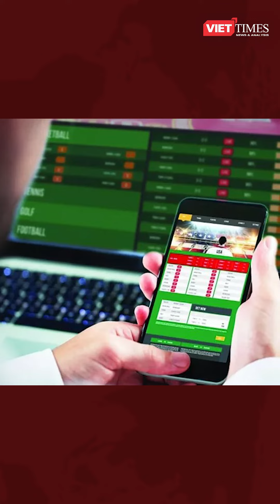Người Mỹ dự tính chi 1,8 tỷ USD cá độ trong kỳ World Cup 2022